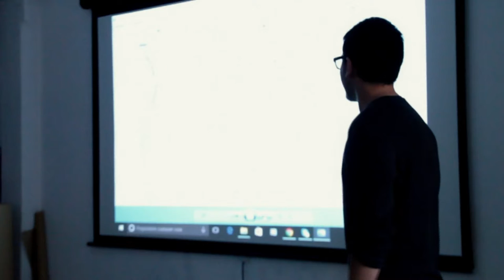Residencias 2016: Pablo Martínez Garrido